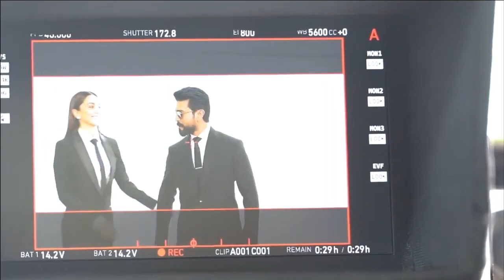Game changer | 31 Interesting Facts | Ram Charan | Kiara Advani | Shankar | Karthik | Venkateswara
BTS 1000 Here Are some Interesting and Amazing Facts about the movie RC15 Starring Ram Charan and Kiara Advani as the Lead Cast. Directed by Shankar and Will be produced Under Sri Venkateswara Creations.

Key Questions-
0:00 Kab hui thi Official Announcement?
0:03 kya Priti manti hai isse aoni Life ka Best Gift ?
0:07 kaisa hoga baccho par Effect ?
0:09 kya Film hogi Voot par Release ?

RC 15 is a action entertainer movie directed by Shankar. The movie casts Ram Charan Tej and many others are in the lead roles. The film is produced by Dil Raju Under Sri Venkateswara Creations banner.

RC 15 is a 50th movie of SVC banner.
'RC 15': Shankar and Ram Charan's film to get a powerful title.
Shankar and Ram Charan’s ‘RC15’ launched, new poster released.

Shankar and Ram Charan’s upcoming film RC15 was launched on Wednesday, with a poster featuring some of the important cast and crew members. Ranveer Singh stole the show with his double ponytail at Ram Charan and Shankar's RC 15 launch in Hyderabad. Photos of Ranveer's hairstyle are going viral on social media.

After 'Indian 2' being put on hold, director Shankar has decided to move ahead and has join hands with Ram Charan for a Pan Indian drama. The mega-budget film starts rolling with a muhurat pooja today in the presence of Ranveer Singh, Chiranjeevi, and SS Rajamouli as chief guests. Shankar and Ram Charan's 'RC 15' will get a powerful title. The makers are reportedly considering 'Viswambhara' as the film title, and it means 'Earth', where Ram Charan will be seen as a fiery young man who supports the universe.
Yesterday, director Shankar had a preliminary photoshoot with Ram Charan and Kiara Advani in Hyderabad, and the first look poster is expected to be launched with the title since a series of the festival season ahead. Sunil, Naveen Chandra, Anjali, and Jayaram will be seen in supporting roles, while the cinematography and music are to be done by Thiru and Thaman respectively. 'RC 15' is planned to be shot mostly at a film city in Hyderabad, and the makers are building a grand set.

RC15 is an Amazing Movie of Superstar Ram Charan with Kiara Advani as the Lead Cast.
RC15 official trailer is out and is a Must Watch.
RC15 Full movie starring Ram Charan, Kiara Advani and Ranveer Singh will be out soon.
RC15 movie Under Progress and to be released soon This Year .
RC15 Teaser and First look is Awesome.
RC15 will be having an Amazing and Never seen Before Storyline.
RC15 Songs are Awesome and Unbelievable.

Must watch -

Anchor - Mangisha
Writer - Deepnayan
Editor - Sippi
gd-vishal